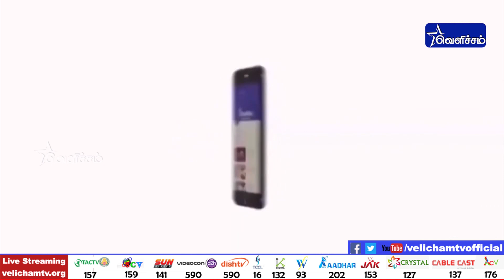இந்த சர்ஜரி மூலமாக தான் என் உடல் எடை குறைந்தது - sp balasubramaniam| Bariatric Surgery| MGM Hospital